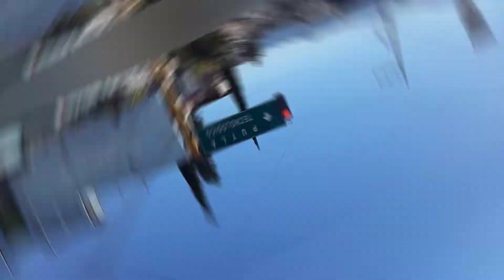La Heroica Ciudad de TLAXIACO OAXACA 🇲🇽